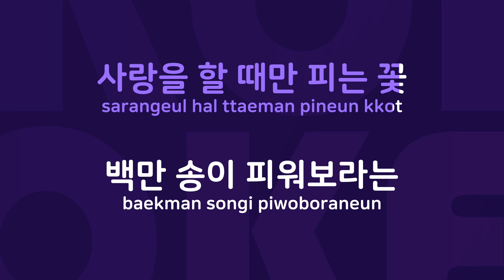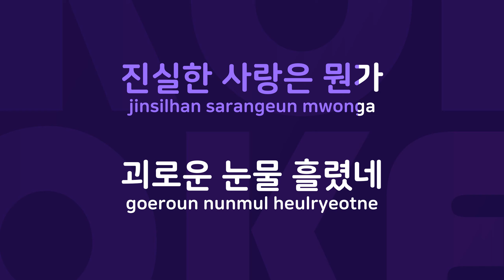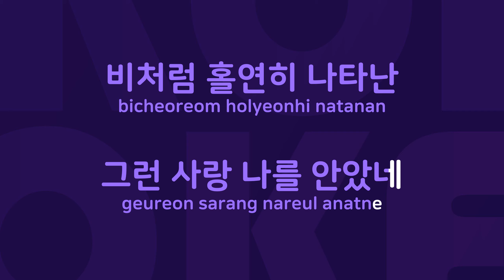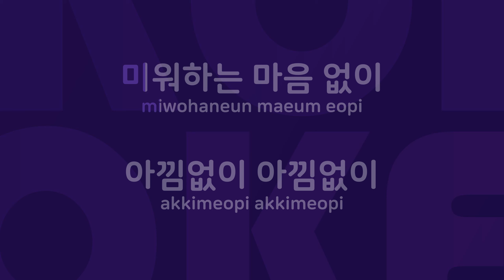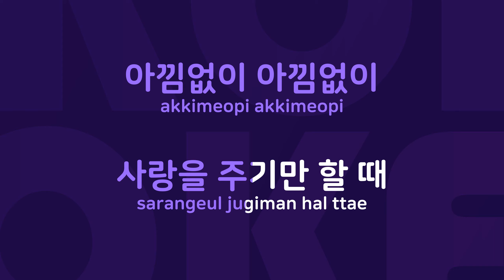백만 송이 장미 : Originally Performed By 심수봉 Karaoke Verison